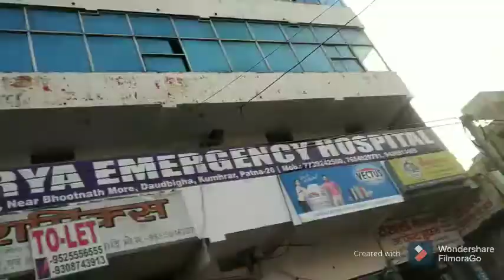Bazaar samiti, bahaadurpur, patna, 18 December 2020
Guys is blog me hm aapko bataya bazaar samiti patna ke baare me

Love you all guys, please support